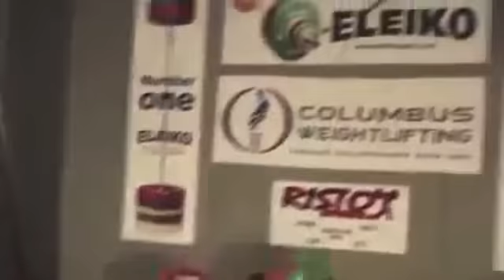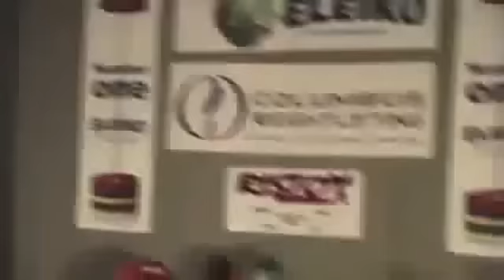Video Olahraga juga bisa bikin ketawa :D